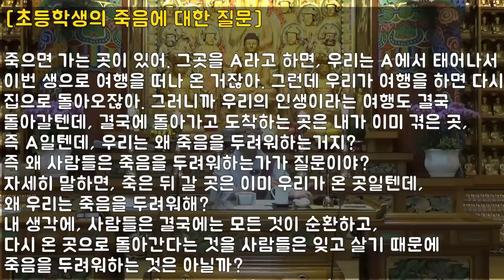죽음을 두려워할 필요가 없는 이유, 죽음에 대한 질문, 어디에서 와서 어디로 가는가?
* [이 영상의 자막을 달아주세요!]
- 목탁소리 영상이 보다 많은 분들께 전달되고, 쉽게 볼 수 있도록 도움을 주실 수 있는 분이 계실까요? 목탁소리의 영상포교에 동참해 주실 분들의 도움을 요청드립니다. 목탁소리 영상에 자막을 달아주세요. 한글자막도 좋고, 영어, 일본어, 중국어, 혹은 그 어떤 나라의 자막도 좋습니다.
- 아래의 링크를 따라 들어가셔서, '한국어(자동)'을 누르고 들어가 '수정'을 누르고 자막을 만들어주시면 됩니다. 오른쪽 동영상을 재생시키면서 왼쪽에 영상의 소리를 듣고 자막을 써주시거나 고쳐주시면 됩니다. 영어 등 외국어로 자막을 번역해 주실 분께서는 '새자막추가'를 클릭하고 들어가 외국어로 자막을 생성해 주시면 됩니다. 번역기의 도움을 받으셔도 좋고, 너무 완벽한 번역이 되지 않아도 상관없습니다.
예를들어 새자막추가를 누른 뒤 '영어'를 누르면 잠시후 번역창으로 이동하며, '자동번역'을 누르면, 컴퓨터가 번역기를 돌려 현재 자막을 기준으로 자동번역을 합니다. 그렇게 자동번역된 것을 고쳐주셔도 좋습니다. 제 말이 구어체라 번역이 어려울 경우에는 듣는 사람 입장에서 편하게 들을 수 있도록 문어체로 조금 쉽게 고쳐주셔도 좋겠습니다.
- 하나의 영상을 끝까지 다 번역하지 못해도 상관없고, 하다가 중간에 저장하고 나가면, 또 다른 사람이 들어와서 그 뒤부터 다시 번역을 해 주실 수도 있습니다. 번역하신 부분까지 하신 뒤에 '수정사항게시'를 누르고 나와주시면 됩니다. 목탁소리의 이야기가 보다 많은 나라 사람들에게, 또 보다 편리하게 많은 이들을 볼 수 있도록 영상포교에 부담 없이 할 수 있는 만큼만 도움주시면 감사하겠습니다.